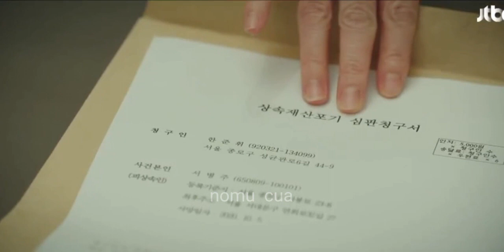LAW SCHOOL EP 3 SPOILER || siapa dalang pembunuhan Seo Byung Ju ? Law School Ep 1 - 2